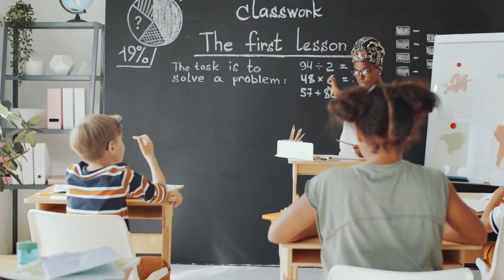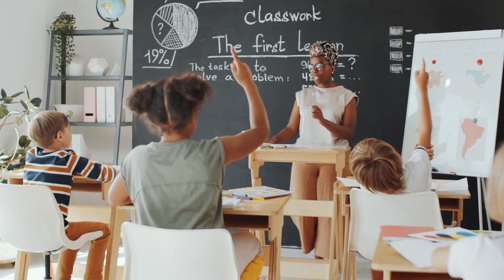Working on a creative project. Download at strk.in/C6Btxw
🎶🎥 The electronic and alternative hip hop elements of the soundtrack would fit well with a montage of someone working on a creative project, showcasing their unique and quirky style. 🌟00:00:00 Audio Studio
00:00:21 Athletic Woman Dancing in Warehouse
00:00:42 The First Lesson
00:01:04 DJ Concert

Welcome to 'The First Lesson', a captivating video series that takes you inside the classroom for an unforgettable learning experience. Follow along as our dedicated Teacher stands in front of the chalkboard, ready to impart knowledge to a group of eager pupils. From the studious schoolgirl diligently taking notes in her notebook, to the curious schoolboy with his pencil at the ready, this junior class is full of diverse and enthusiastic learners.

As the lesson begins, the classroom comes to life with the sound of pencils writing and the Teacher's engaging teaching style. With a focus on learning and growth, this series highlights the importance of education and the impact it has on young minds. From the basics of reading and writing to more complex subjects, each lesson is carefully crafted to inspire and challenge the pupils.

But it's not all serious studying in this series. As the snow falls outside, the pupils can't help but smile as they learn and interact with their classmates. The Teacher's glasses reflect the joy and passion she has for teaching, making each lesson a truly enjoyable experience for all.

Join us for 'The First Lesson' and discover the power of education in shaping young minds. With a mix of teaching, learning, and a touch of fun, this series is perfect for anyone who believes in the transformative power of education. So grab your notebook and pencil, and get ready to be inspired by 'The First Lesson'.